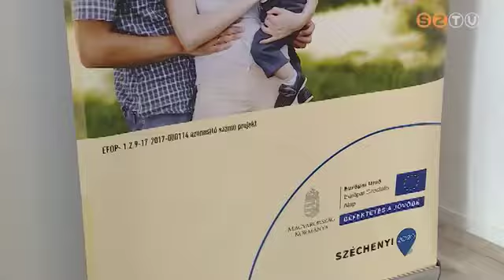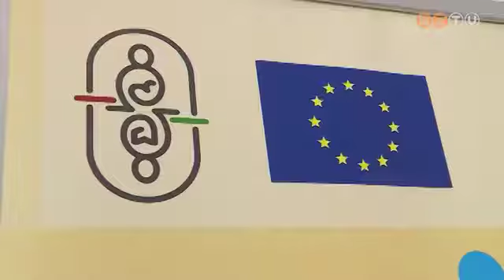Család és KarrierPONT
A nők foglalkoztatottságának növelését segítő iroda nyílt Szombathelyen Család és KarrierPONT néven. A Nők a családban és a munkahelyen címet viselő program pályázati támogatásból valósul meg. A vasi megyeszékhely a megyében elsőként csatlakozott a nőket segítő országos hálózathoz.